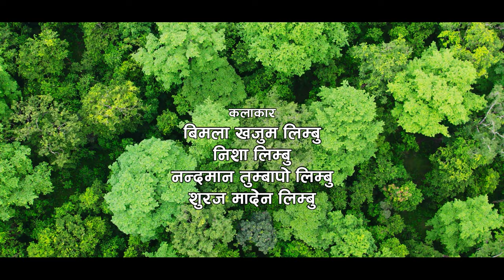TERRE | Suraj Maden Limbu | Niranta Nembang | New Limbu Song2022 (officeal Music Video)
TERRE New Limbu Song By Suraj Maden Limbu

SONG
TERRE

LYRICS
SAGAR KERUNG

MUSIC
SURAJ MADEN LIMBU

ARRANGE
DINESH SHRESTHA

STUDIO
D - STUDIO

|| VIDEO CREDITS ||

ARTIST
BIMALA KHAJUM LIMBU
NISH LIMBU
SURAJ MADEN LIMBU
NANDA MAN TUMBAPO

MUA
KRISHNA SUBEDI

ART DIRECTOR
NISHCHAL RAI

DRONE
BHOGENDRA YAMPHU

CAMERA
DEVRAJ SIGDEL (MOTI)

COLORIST
RAJENDRA MOKTAN

EDITOR
BIKASH DHAMALA

CHOREOGRAPHER/DIRECTION
DINESH MANGMU LIMBU

.SPECIAL THANKS.
KARNARAI/DEU RAI
TUL MAYA MADEN

THANKS
SUMAN SAMBA LIMBU
SANJAY KERUNG
YAKUP YAM MAGAR
DIPEN CHONGBANG LIMBU
PABITA MADEN
SMARIKA MADEN
GUDDU GURUNG
KALA SAMBA
TIWASEK LAWATI LIMBU
BHAGIRAJ RAI
MANDIP CHONGBANG
UDAY NEMBANG
AMBAR SANGWA
RAJ KUMAR MADEN
SUKRARAJ KERUNG
BIRENDRA MADEN
RUBAL RAI
DEVID PRADIP MADEN
SANDIP THAMSUHANG
DHANEDRA MANGMU
DIPSAN LIMBU
SAUJAN SUBBA
DIPAK JABEGU
UMESH NEYONG
DILIO ANGDEMBE
PRABHU KURMGBANG
KRISHNA  CHONGBANG
KAMAL JABEGU
SANTOISH RAI